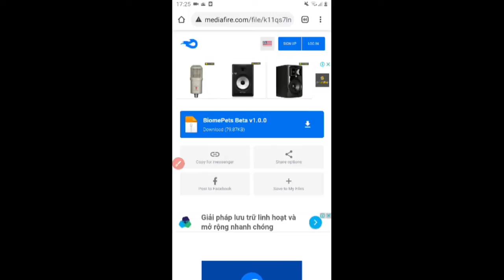addon 2014 tới nay vẩn còn hay lắm biome Pets v1.0.0 addon khá đẹp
XIN CHÀO MỌI NGƯỜI KHI XEM CLIP MÌNH XIN CHÚC MỌI NGƯỜI MỘT NGÀY MỚI TỐT LÀNH VÀ HẠNH PHÚC BÊN GIA ĐÌNH ÊM ẤM✔

Xin chào Mọi Người đều có thể là Mình..O:-)
Mình chỉ có 16 tuổi thui Nhưng niềm đam mê của mình là...(θ‿θ) Chở Thành Một streams Của Game Minecraft 🕹 Mong Các Bạn Ủng hộ..✔

Mình mới bất đầu làm nên không có đủ thông tin nên mông mọi người thông cảm ạ(*•̀ᴗ•́*)و ̑̑
niếu Video Này hay đừng quên rằng. (ര̀ᴗര́)و ̑̑

SUDSCRIBER➩➪➢🔔✔
Share⓹➦➤▷✔
Comments▦▷✔
1000✔
10000✔
100000✔
1000000✔

Cám ơn Các Bạn Đã Đến Với Kênh✔✔✔✔✔